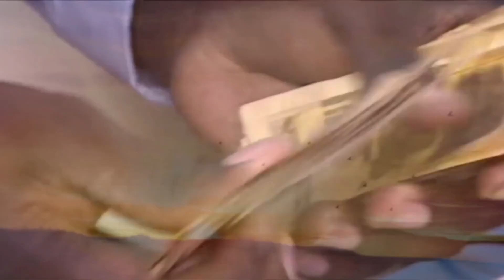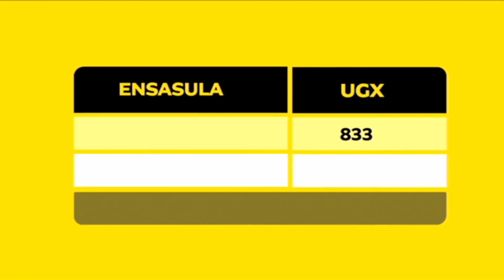Ebikoze Amawulire Mu Nile post - Omukeeze